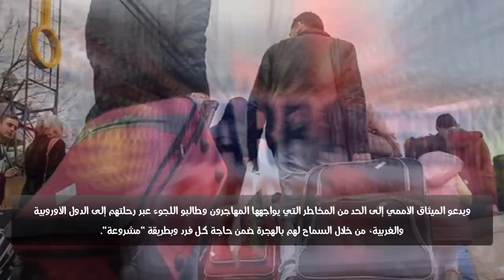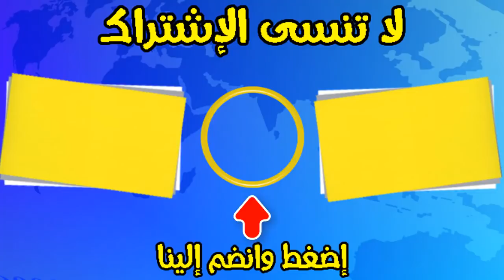لماذا رفع أصحاب السترات الصفراء شعارات ضد (مدينة مراكش) في إحتجاجاتهم بفرنسا !!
لا تنسى الأشتراك في القناة ليصلك جديد الأخبار اليومية والعالمية من هنا
Bn maroc tv : أخبار يومية في المغرب تخص جميع المجالات الفنية، الإقتصادية والإجتماعية والرياضية التي تهم المواطن المغربي والمغاربة عامة.

تنويه: نحن نجلب الاخبار من الجرائد والمواقع الإخبارية المعروفة لدلك القناة لا تتحمل مسؤلية اي خبر